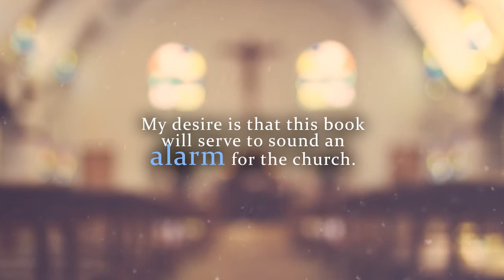The God Of Love And Vengeance: A Warning To Our Generation by Anatoly Brodsky, MD